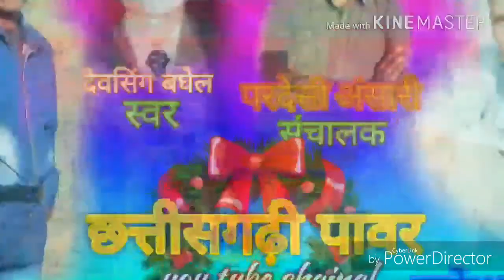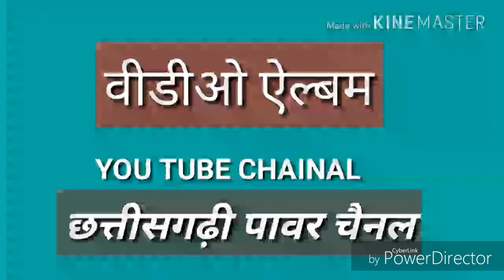Chhattisgarhi pawar mp3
Manoranjan song editing by powerdirector kind master